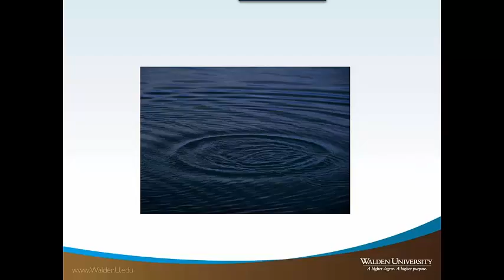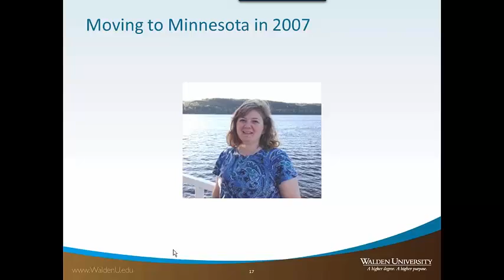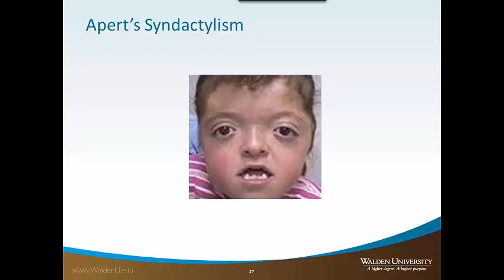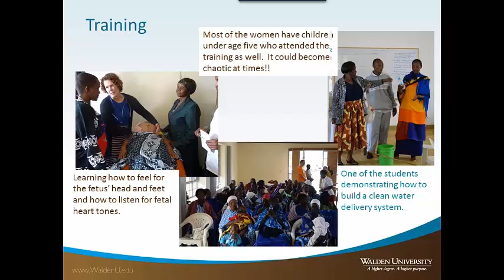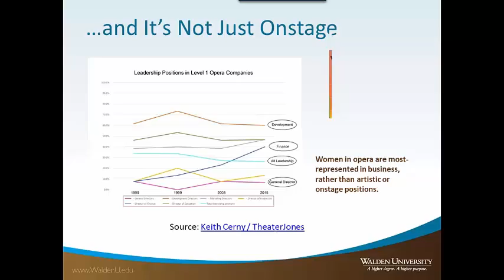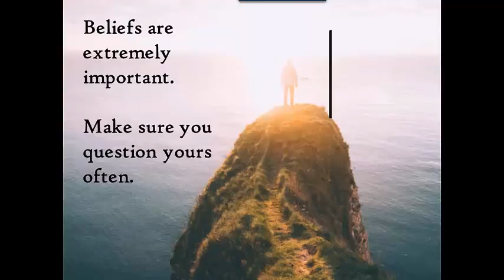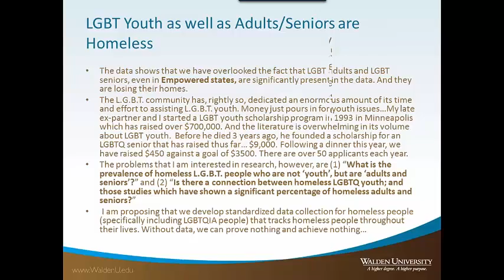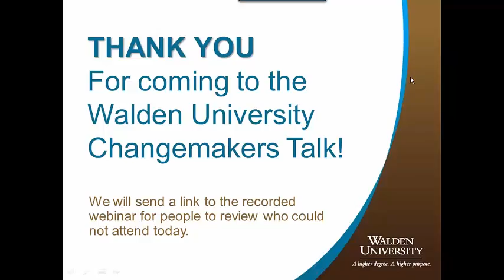Walden University Changemakers Talk: Minneapolis Edition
Do you enjoy watching TED talks and hearing stories about how individuals are working to make the world a better place?  This webinar is for you!  Minneapolis-area Walden staff and faculty will share their personal stories of initiating positive social change in their communities or through their research.  We hope you’ll attend this exciting event!